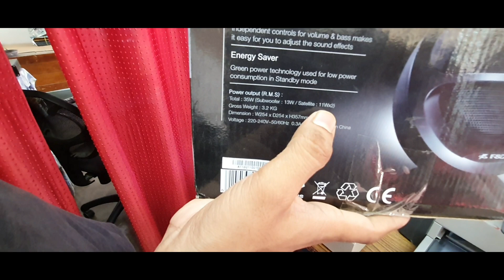F&D || A110 Portable Laptop/Desktop Speaker || बहुत अच्छा और सस्ता है